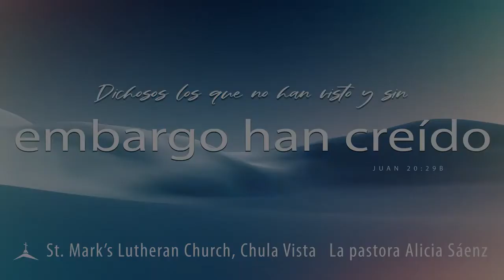St Mark's en Español 04-11-2021 Final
La pastora Alicia Sáenz dirige el segundo servicio en español a las 10:45 AM, con Laura Márquez y Manuel Álvarez en guitarra y Gabriel Aguirre en la batería y Jason Chase en el teclado. Andrew Vargas, Dave y Sheri Barker asistiendo. Leyendo por Faby Tucker. Las lecturas de la Biblia incluyen: Hechos 4: 32-35, 1 Juan 1:1-2:2 y Juan 20: 19-31. Los himnos incluyen: “Tu Palabra Me da Vida”, “Si Fui Motivo de Dolor“, Unidos, Unidos en Tu Nombre”, “Hazme un Instrumento de Tu Paz” y “Gracias Señor Por Tu Amor”.